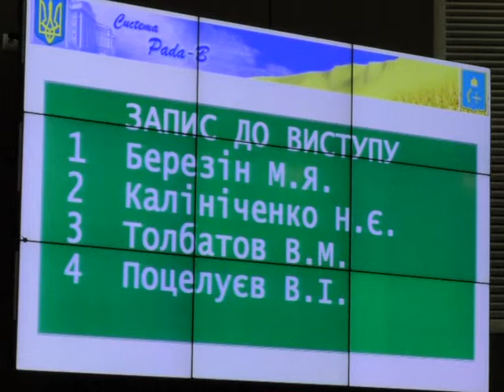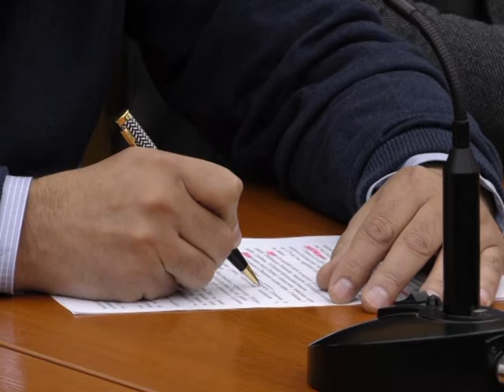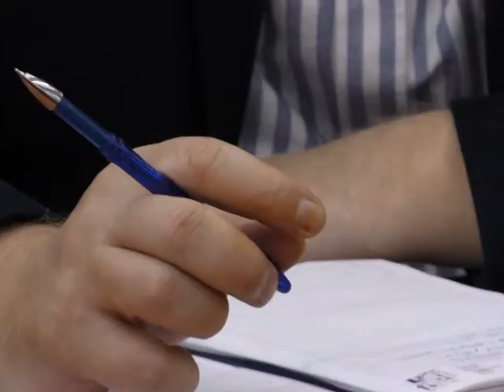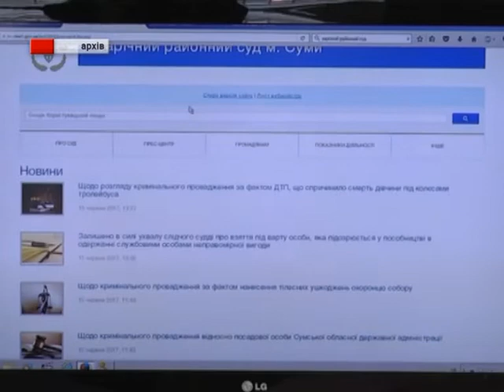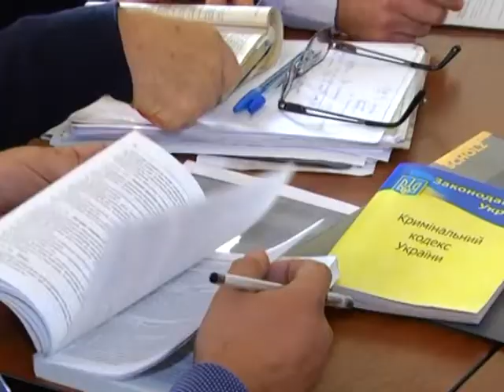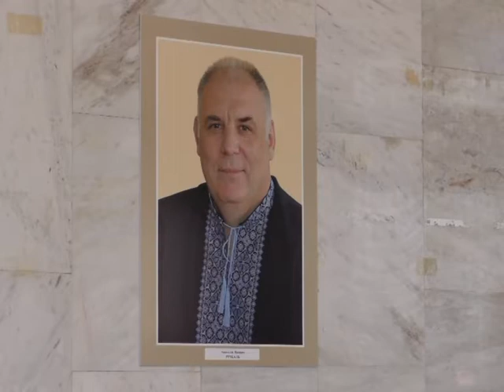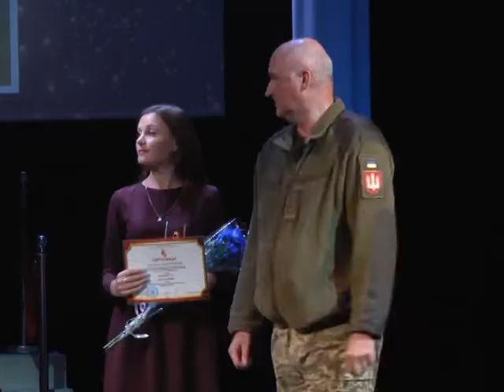Підсумки тижня. 09 листопада 2019